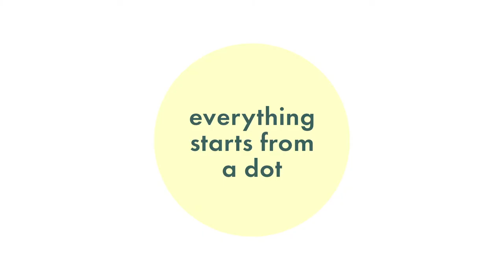Witehauz | Montis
Montis is our great partner mainly on the retail market here in Scandinavia, but the collection is also highly suitable for hotels, lobbys and offices in general.